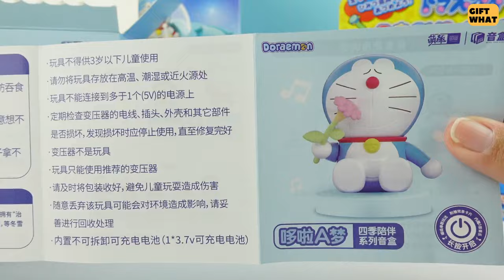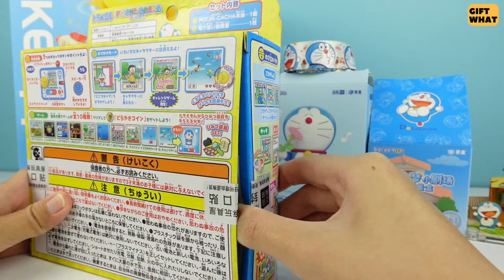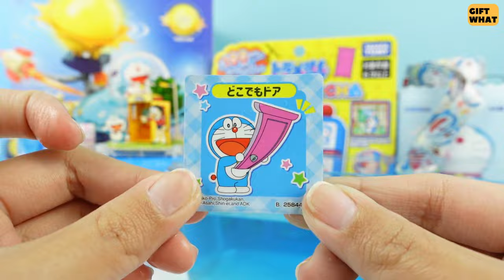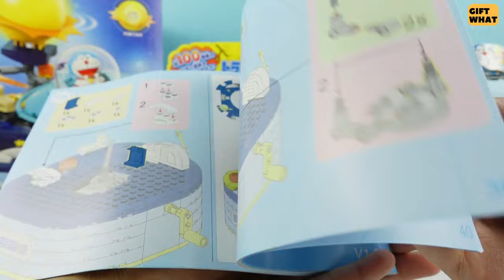Blue Doraemon Collection and DIY Space Adventure Building Blocks 【 GiftWhat 】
This video we are unboxing Blue Doraemon Collection and DIY Space Adventure Building Blocks. We will review and go through step by step how these all works.

Thank you everyone for watching and we are happy to see you here.